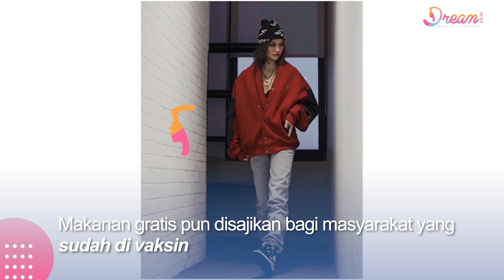Kabar gembira, Agnez Mo Buka Vaksin Gratis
DREAM.CO.ID - Jumlah pasien positif Covid-19 saat ini semakin menghawatirkan, hal ini membuat sejumlah kalangan terketuk untuk mambantu pemerintah dalam penanganan wabah mematikan tersebut. Agnes Monica, melalui laman Instagram miliknya @agnesmo, ia menyediakan klinik vaksinasi Covid-19 gratis di Rumah Sakit Lapangan (Rumkitlap) Ancol dan Mal Artha Gading.